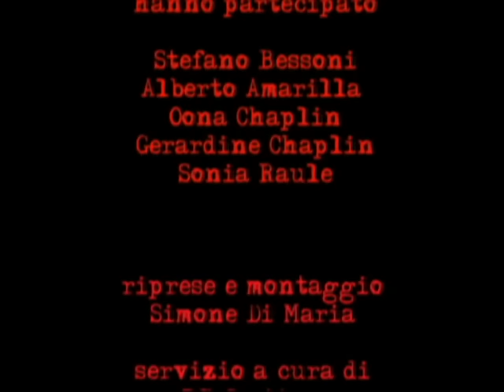STEFANO BESSONI e ALBERTO AMARILLA intervista (film "IMAGO MORTIS")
STEFANO BESSONI e ALBERTO AMARILLA - Intervista di Ivana Calò per RB CASTING, in occasione della conferenza stampa di presentazione del film "IMAGO MORTIS", regia Stefano Bessoni. Roma, Hotel Eden, martedì 13 gennaio 2009. 13/01/2009.